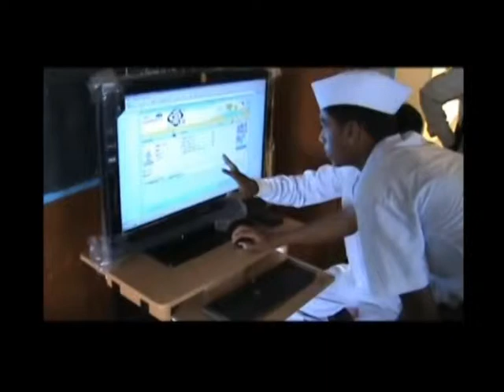VidyaVahini Telugu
Sri Sathya Sai Vidya Vahini -- combining value based education through academic excellence and holistic development of rural schools.

Sri Sathya Sai Vidya Vahini is an open-ended project to harness technology as the key enabler to replicate on a national scale, the success of the model of Integral Education - followed at the University and schools founded by Bhagawan Sri Sathya Sai Baba; and create a generation of well-qualified young men and women, filled with a burning desire to serve the motherland, a keen sense of integrity, empathy for their brethren and a serene spiritual discipline.

The Sri Sathya Sai Vidya Vahini program is aimed at integrating values in an innovative way into the school curriculum. It seeks to reflect Swami's guidance through Education in Human Values and connects the same to the school curriculum. It makes school education simpler, easier and much more innovative. It will also motivate the students more, as the curriculum will be combined with human values and taught via animations, pictures and multimedia technologies for 6th to 10th standards in the rural and semi-urban schools. The project is in pilot phase and is available to teachers and students of 50 Sai schools across India.

In Andhra Pradesh and Telangana, more than 12 schools have started implementing Vidya Vahini. The curriculum has a blend of high academic standards with Values based education.